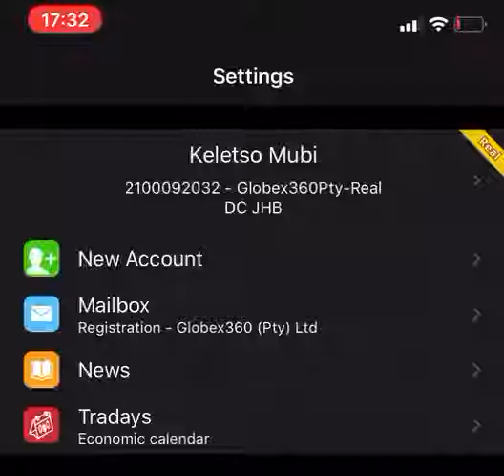BEST FOREX TRADER OF GLOBEX360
S&G NASDAQ SKYHIGH TRADING SYSTEM 4.0

■Signal Provider, accurate signals
■Scalping  & Swing
■PC & Laptops  Only
■Works  in all time Frames
■Only for NASDAQ100/UK100/CURRENCY

REAL 100% profitable

• Online Installation

• Private Installation

○SKYHIGH EA

○LIFETIME VIP SIGNALS

○PRO SCALPING EDUCATION